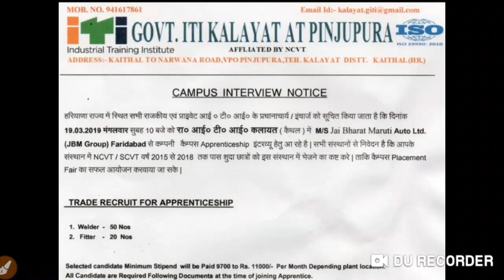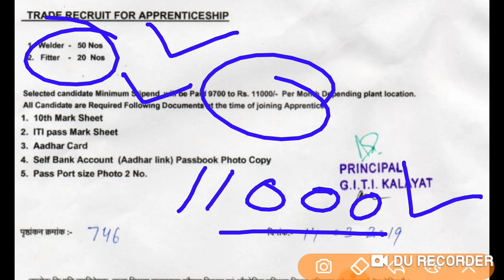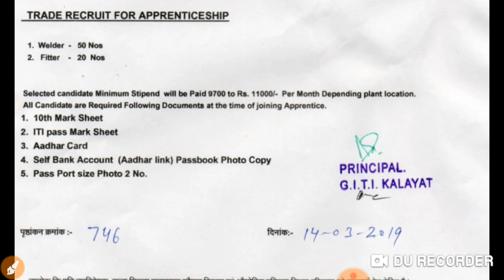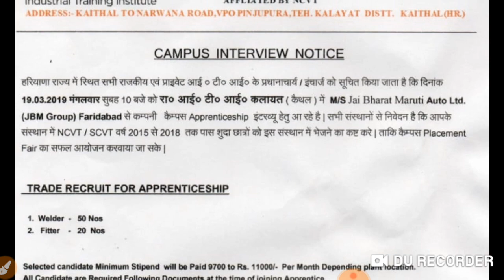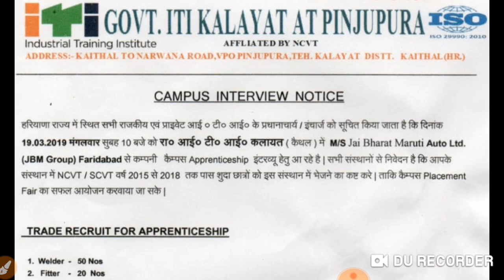Campus Interview Govt ITI kalayat Kaithal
गवर्नमेंट आईटीआई कलायत डिस्ट्रिक्ट कैथल में कंपनी आ रही है कंपनी का जो नेम है जेबीएम जो कि फरीदाबाद में है काफी अच्छी कंपनी है इसमें दो ही मुख्य ट्रेनों की अप्रेंटिस के लिए आ रही है वेल्डर की 50 सीट है और फिटर की 20 सीट है। .

Vinod Jangra